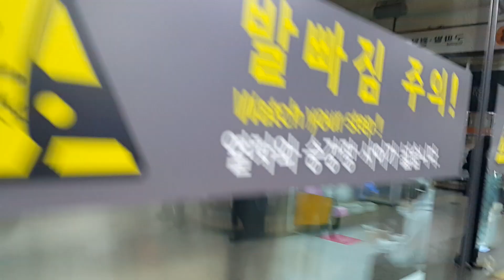20210430 서울3호선 연신내역 진입 (대화행 열차) Korea Seoul metropolitan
20210430 서울3호선 연신내역 진입 (대화행 열차) Korea Seoul metropolitan